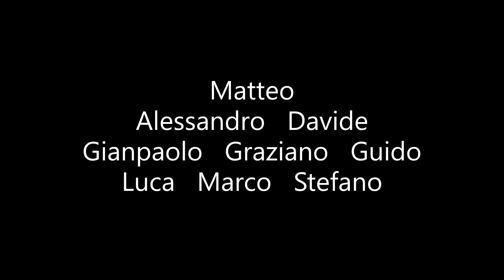ragazzi nel bosco